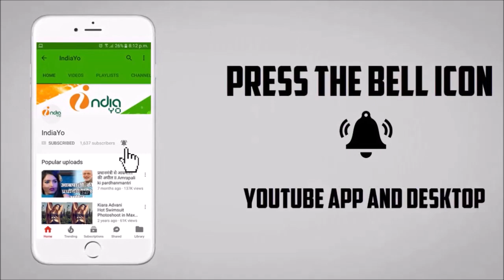Majanua - मजनुआ - Bhojpuri Movie - Ritesh Pandey, Akshara Singh - IndiaYo